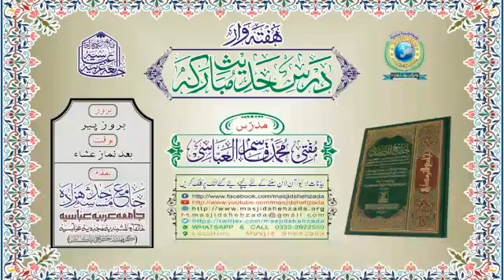Shukr Guzaari ki Aadat Apnayen || Dars e Hadees e Mubaraka || Jama_Masjid_Shehzada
‏○ ہفتہ وار لائیو ۔ ۔ ۔ ۔ درسِ حديثِ مُباركہ ○
مدرّس؛ مفتی مُحمَّد قاسِم العبّاسی
موضوع؛ "شکر گزاری کی عادت اپنائیں"
مورّخہ؛ 17، اکتوبر، 2022 / ٢٠، ربيع الأوّل، ١٤٤٤
بوقت؛ (بروزِ پیر) [بعد نمازِ عشآء]
( ۔۔۔۔۔۔ جامع التّرمذی)
(کراچی پاکستان)